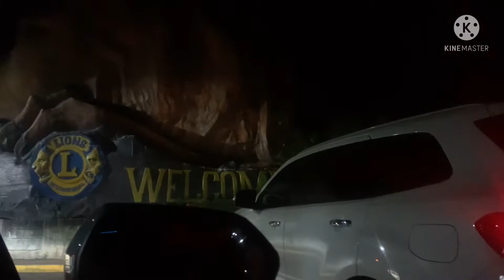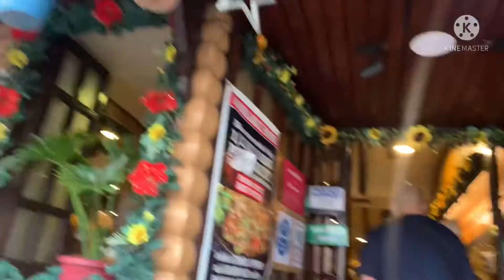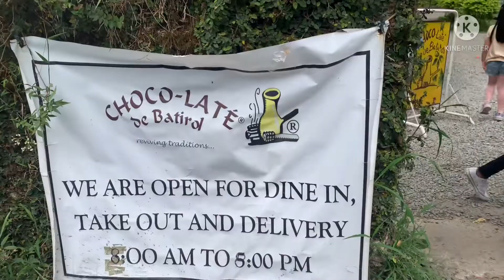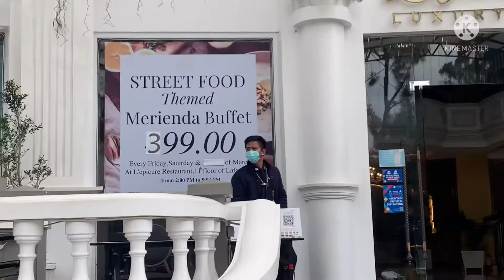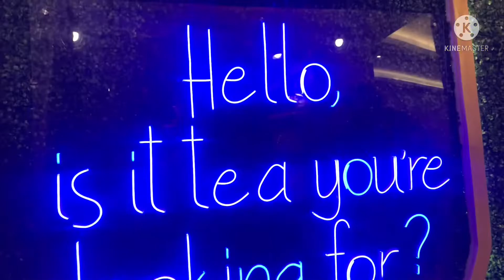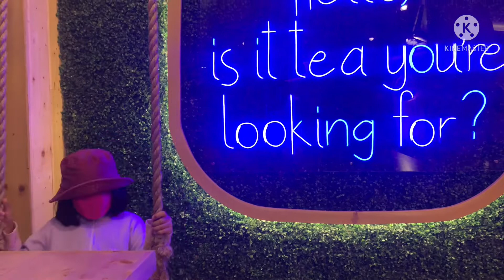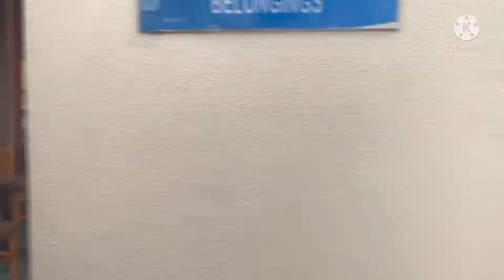Capistranos in Baguio City